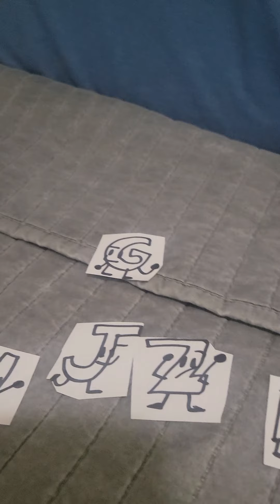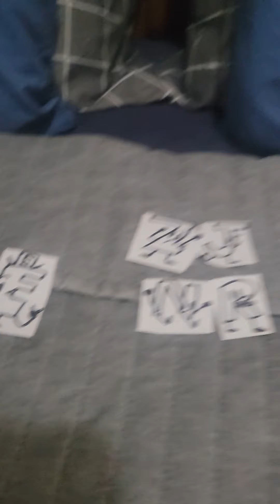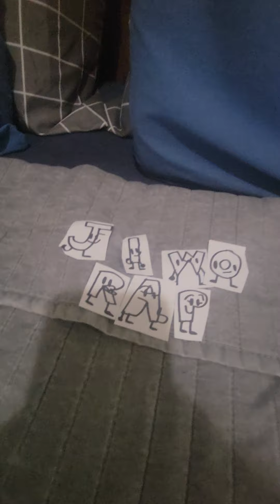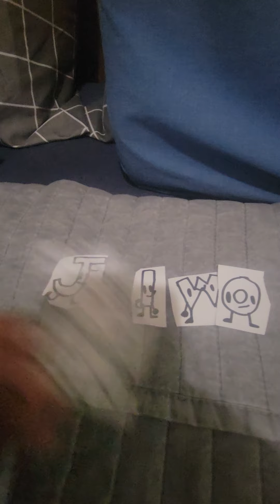TBOS 16 a weird letter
for @nathantheboyyoucantescapet4505

Æ is here!